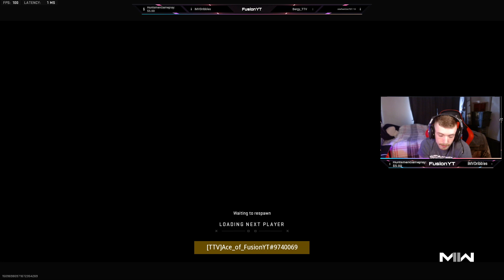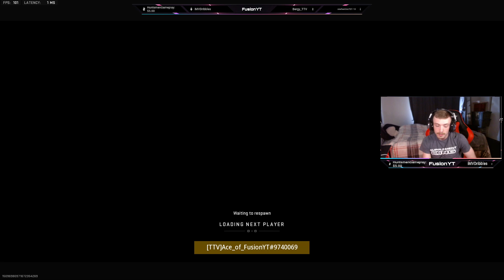Ranked Hardpoint Win!